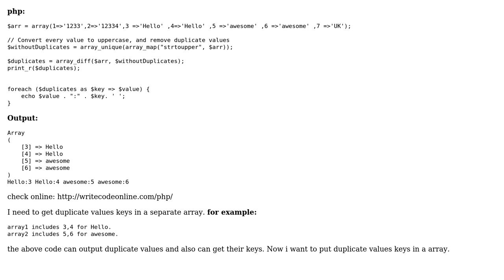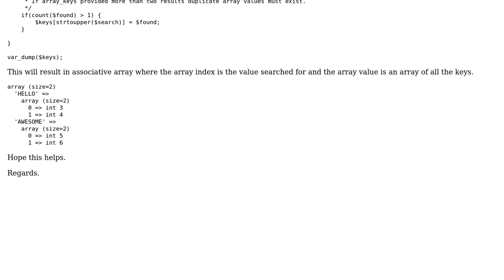same duplicate values in a separate array php (2 Solutions!!)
same duplicate values in a separate array php

With thanks & praise to God, and with thanks to the many people who have made this project possible! | Content (except music & images) licensed under CC BY-SA | Music | Images & others | With thanks to user Whirlwind user Hassan Ali user AnotherGuy and the Stack Exchange Network Trademarks are property of their respective owners. You are responsible for your own actions.